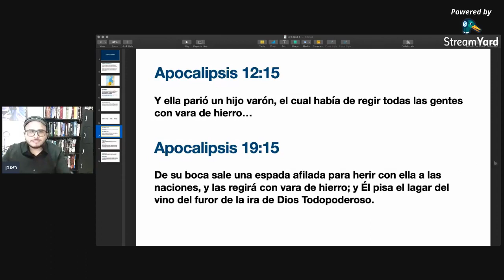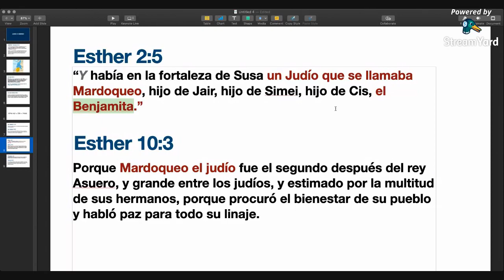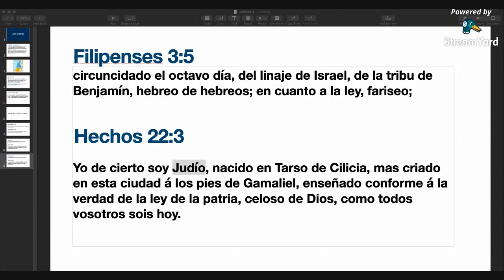Judio o Hebreo